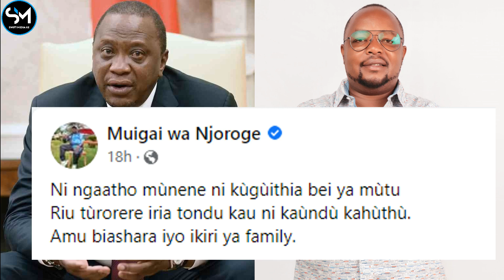Muigai Wa Njoroge BEGGS President Uhuru Kenyatta To Lower Milk Price After Unga | Maize Flour